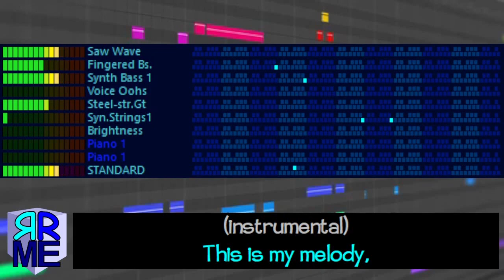Manian / Tune Up Raver's Fantasy MIDI Remix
My favourite music that I used in Scratch projects for endings lol.

Made using Vanbasco, VirtualMIDISynth, Windows Vista Movie Maker & OBS Studio.

Sequenced from MIDIShow and edited by me.

Soundfont is GMGeneric from Keppy's Midi Converter.